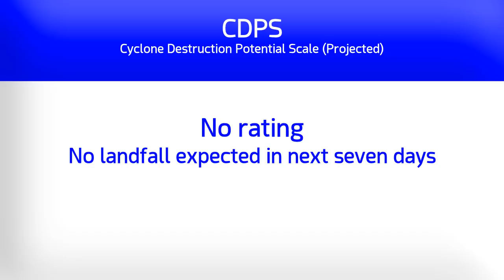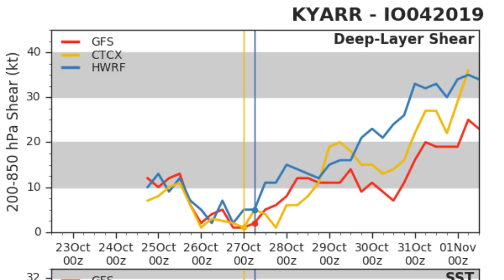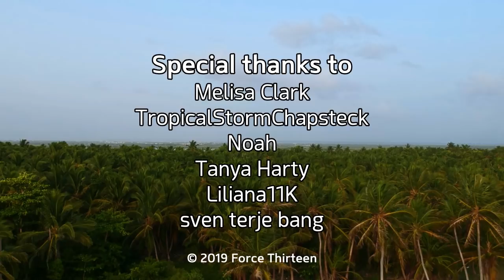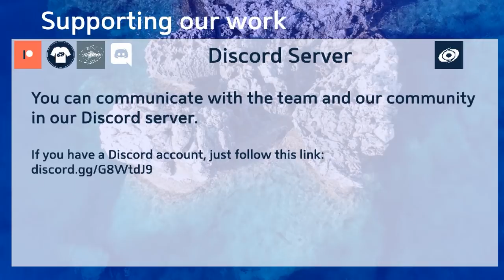Cyclone Kyarr still a Category 5 over the Arabian Sea | 7pm GST Oct 27 | Force Thirteen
After peaking early this morning with sustained winds of 165mph, Kyarr weakened a little before consolidating its appearance, and is still a Category 5 on the Saffir Simpson Scale according to latest satellites estimates. The storm is drawing further away from the western coast of India, including the city of Mumbai, and models are incredibly split on where Kyarr will strike, if it does make landfall at all.

The storm continues to display very impressive cloud tops, and an eye temperature near +16 degrees. No warnings are in effect at this point as land impacts are not expected in the next five days.